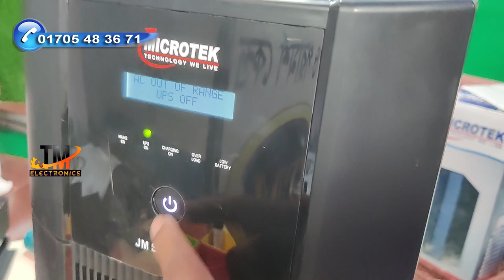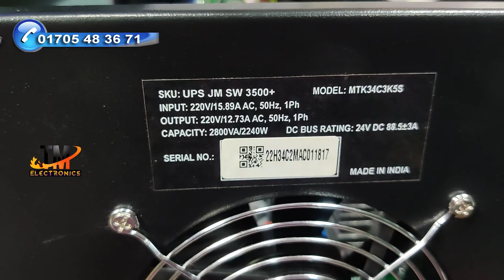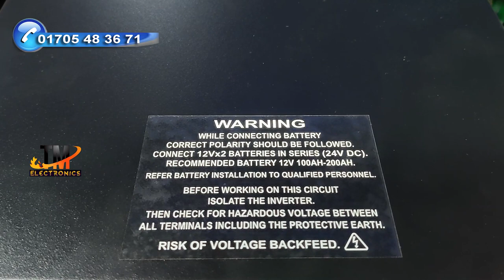Microtek Jumbo 3500+ Open Servic video By Tm Electronic Natore-01705483671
JUMBO HOME UPS Model - JM SW 3500+/24V (Working Power 2.8KVA/2240W)

DSP/ HIGH-END MICRO CONTROLLER BASED JUMBO UPS Model are designed using latest State-of-the-art Technology for Optimum Performance and Higher Reliability.

KEY FEATURE

DSP/High-end micro controller based PWM technology using MOSFET: DSP/High-end micro controller used where the internal digital frequency control is at a speed of as high as 40 MIPS (millions instructions per Second).
ACEC (Analog Compare Error Correction) technology based PWM for the generation of Pure Sine wave: Using ACEC technology the PWM is corrected.
Boost Based PWM Controlled Intelligent Multistage Battery Management Charging Technology. The input power factor maintains 0.85 which reduce the electricity bills.
Protections: Wiring Fault, Overload, Short Circuit, Battery low, Reverse Phase, Reverse Battery Protection.
ASC (Assessing System Configuration) software technique is being incorporated. The software verifies all the critical system parameters before the system starts, & keep on assessing the system parameters while the system is running.
Performance: Delivers unmatched noise free performance.

UPS Mode: Very useful with computer type of application, Music studio or medical etc.
Replicates Mains: Ensure same power quality as from mains with a crest factor of as high 3.7
Display: LCD/LED Indication for status & Fault, Load & Battery Indication.
PLPO: Peak load Peak Output ensures high load handling capacity.
Generator Compatible.